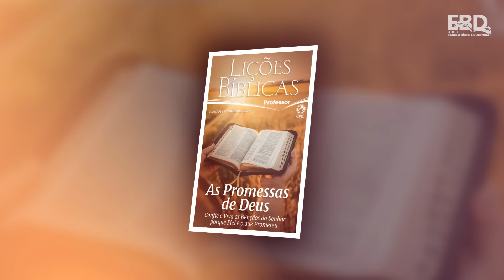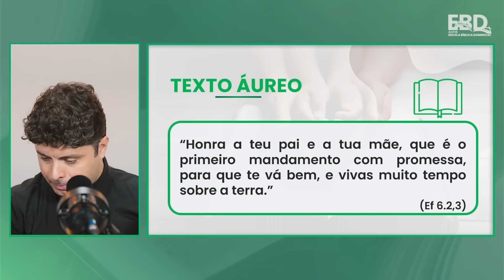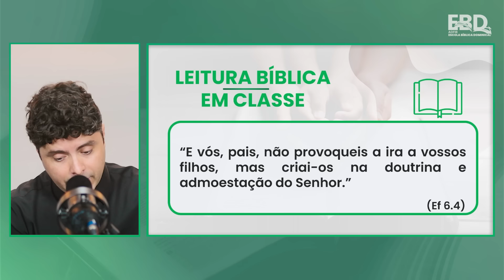EBD | 9ª LIÇÃO: “PROMESSAS PARA PAIS E FILHOS” | 4° TRIMESTRE DE 2024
Neste vídeo, exploramos a 9ª lição da Escola Bíblica Dominical (EBD) do 4º trimestre de 2024, com o tema: “Promessas para Pais e Filhos”. Uma aula edificante que aborda os princípios bíblicos sobre a relação entre pais e filhos à luz das promessas de Deus.

📝 O que você vai aprender:
▪️A importância da obediência e do respeito no relacionamento familiar.
▪️Como as promessas de Deus se cumprem na vida das famílias que   seguem seus mandamentos.
▪️Reflexões práticas para aplicar os ensinamentos bíblicos no dia a dia.

Assembléia de Deus Floresta com matriz em Ibatiba – ES, tem por objetivo principal a divulgação do Evangelho de Cristo Jesus. Temos várias congregações trabalhando em prol do crescimento do Reino de Deus! Além do trabalho de evangelismo, ação social.  Ao longo dos anos, conseguimos levar mudança e qualidade de vida a muitas famílias. A igreja Igreja Evangélica Assembleia de Deus em Ibatiba/ES – Ministério Floresta – ADFIB fica situada na Av. sete de novembro número 600.

PARA ACOMPANHAR:
Pregações | Louvores | Apresentações